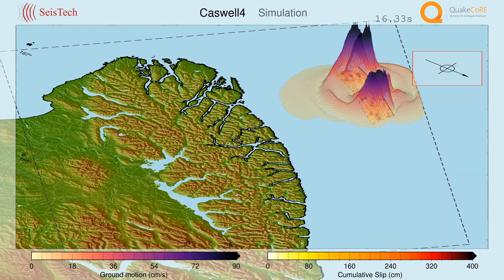Caswell4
Caswell4 Mw. 7.02
Probability in 50 years: 1%